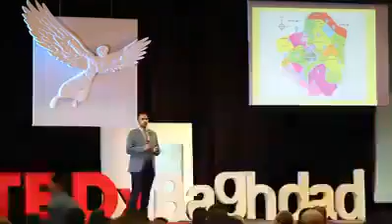من الذي يمنع كشف السيارات المفخخة في بغداد؟